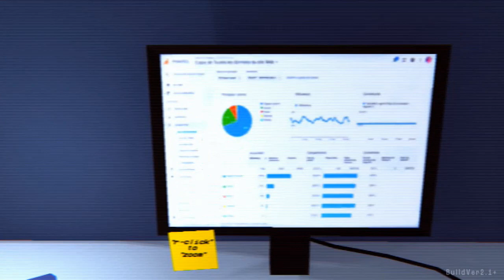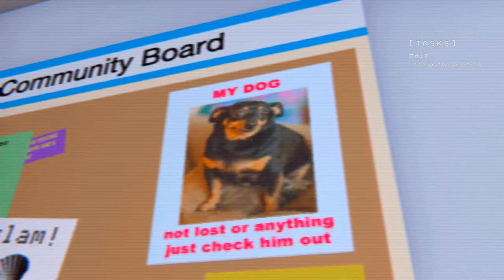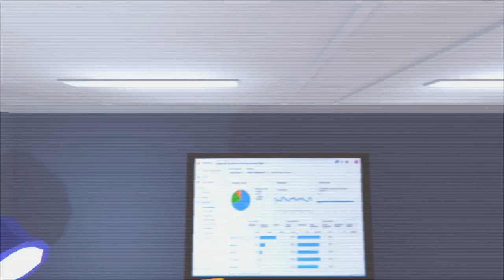OVERTIME GAMEPLAY SCARY OFFICE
Playlist's Link :

Roblox gameplay

List video's